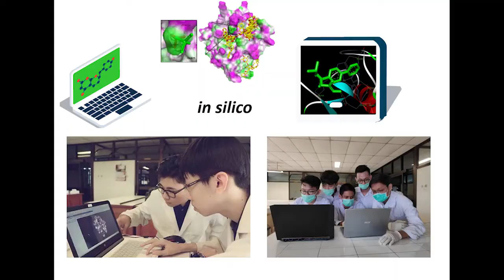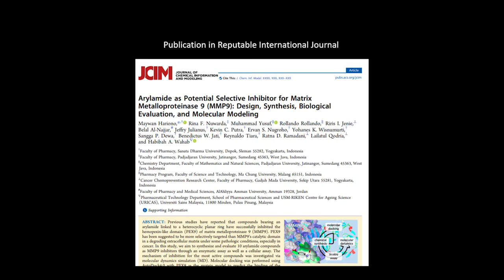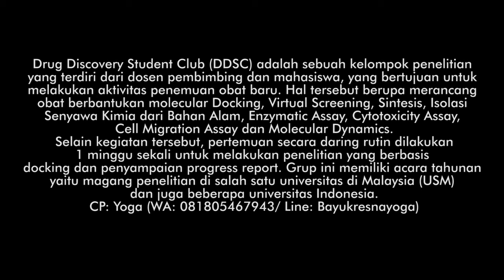Video DDSC Titrasi 2020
Video perjalanan salah satu Student Club di Fakultas Farmasi Universitas Sanata Dharma. Mulai gerilya di tahun 2017 (belum masuk student club) tanpa dana sepeserpun, sehingga sang pembina harus banting tulang nyari melalui hibah dan berbagai kompetisi. Selama belum ada dana, penelitian dilakukan secara komputasi dan menulis artikel review.
Toray Award 2017 (Indonesia-Japan) dan Timmerman Award 2017 (Indonesia-Belanda) adalah 2 kompetisi pertama yang berhasil dimenangkan sehingga di tahun 2018, DDSC sudah mampu melakukan penelitian berskala laboratorium eksperimental. Di tahun yang sama (2018), akhirnya masuk student club di bawah payung Badan Eksekutif Mahasiswa Farmasi (BEMF) yang kemudian operasionalnya di danai oleh fakultas.
Habis itu berbagai pendanaan baik internal maupun eksternal meningkat signifikan sehingga aktivitas mahasiswa di bawah DDSC dapat membiayai skripsi, workshop, menghadiri seminar dan magang penelitian baik di dalam dan luar negeri.
Prestasi yang diraih baik secara nasional di antaranya : best poster terbaik CADD 2018 di Bali, best expo terbaik BPOM 2020 di Jakarta dan publikasi artikel ilmiah di jurnal internasional bereputasi seperi ACS, Elsevier dan Springer.
Harapannya, student club ini bisa menumbuhkan semangat dan motivasi anak-anak muda mencintai penelitian sejak dini. Negara yang kuat adalah negara yang penelitiannya sangat kuat dan itu hanya akan tercapai kalau energi anak-anak muda yang sangat besar yang merupakan generasi penerus didayagunakan di sini. Semoga ke depannya, Indonesia semakin maju dengan generasi yang cerdas baik secara logika maupun attitude.